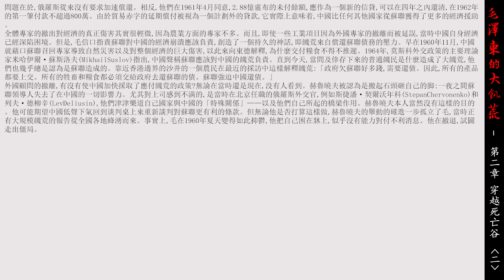毛澤東的大飢荒 06 第二篇 穿越死亡谷 二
毛澤東的大飢荒 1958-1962年的中國浩劫史 馮客著